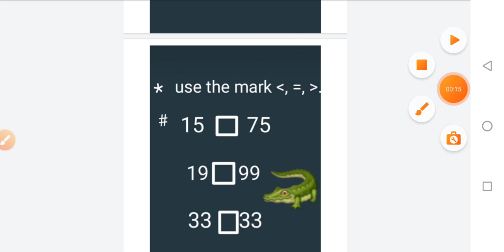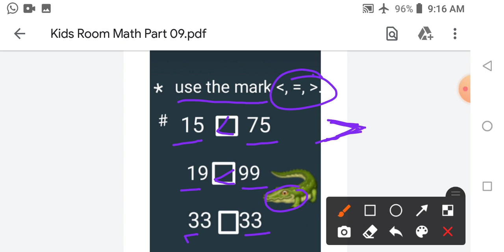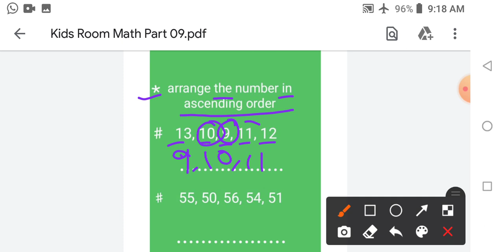Kids Room Math Part 09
Repeat & Review of math